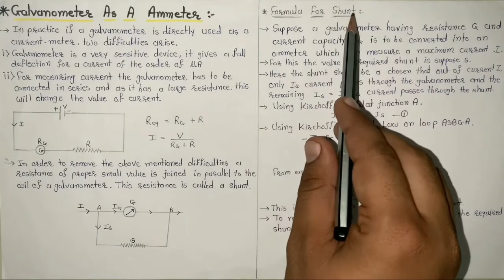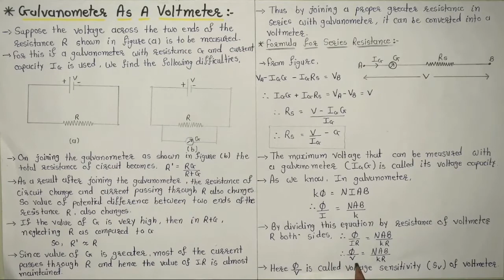16.Galvanometer As A Ammeter | Galvanometer As A Voltmeter | Moving Charges And Magnetism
This lecture is about how can we use galvanometer as a voltmeter and galvanometer as a ammeter.
Equation of shunt resistance and series resistance is also derived in this lecture.

Download pdf
1.Electric Charges & Fields

Subhash Rakholiya
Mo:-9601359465